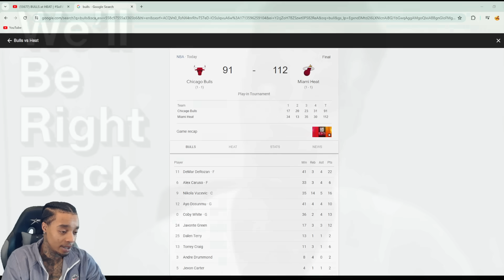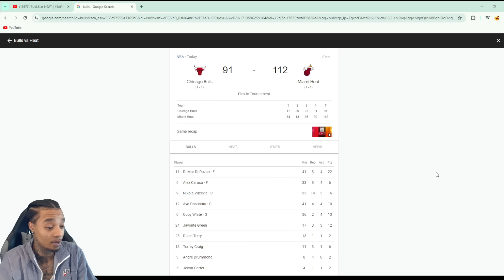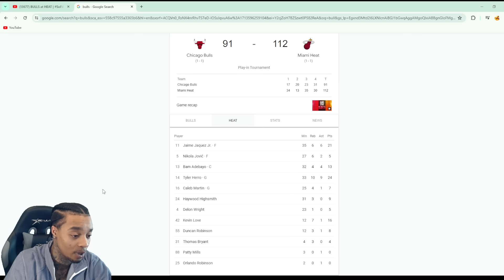FlightReacts To BULLS at HEAT | SoFiPlayIn | FULL GAME HIGHLIGHTS | April 19, 2024!